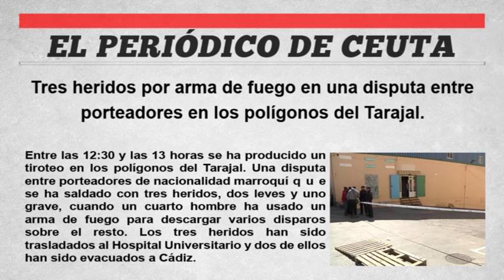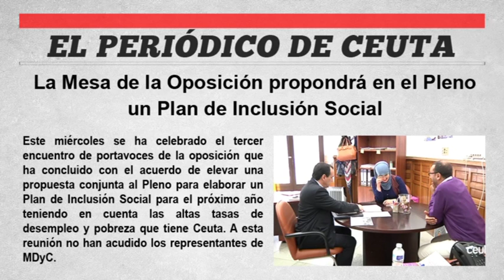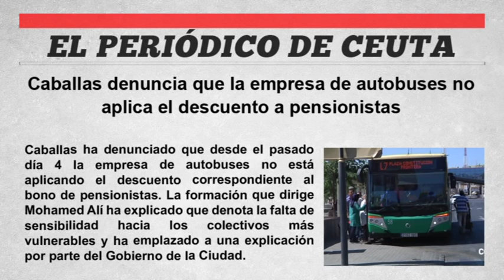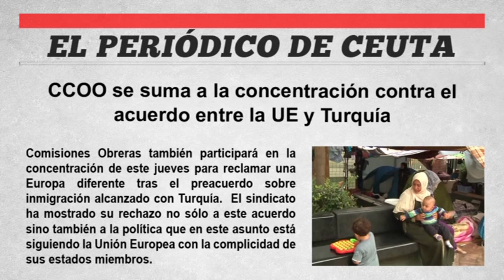El periódico de Ceuta - 9 de Marzo de 2016